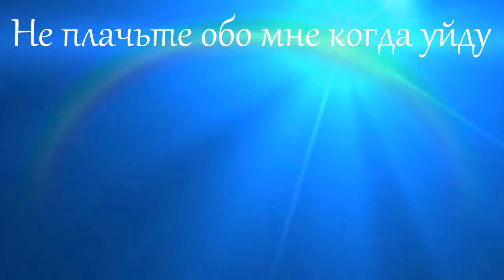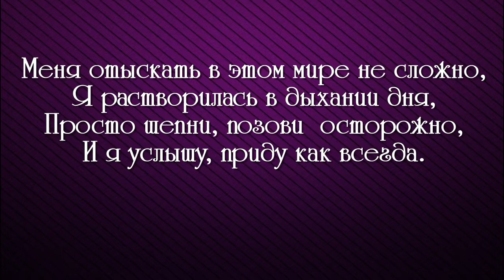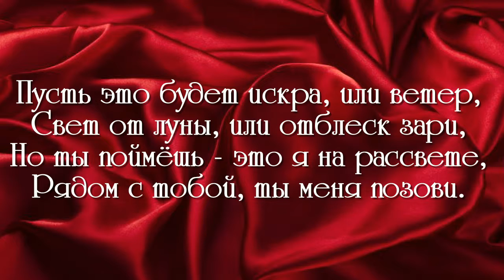скорбим и помним